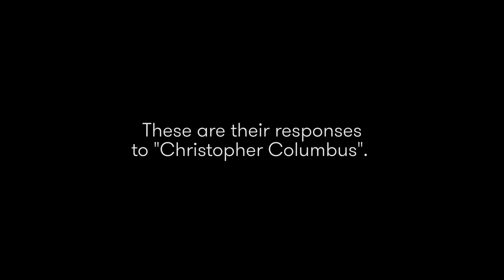Native Americans HAVE One WORD For Christopher Columbus